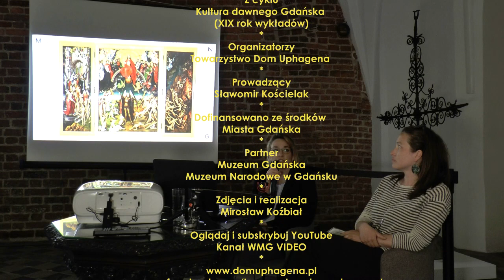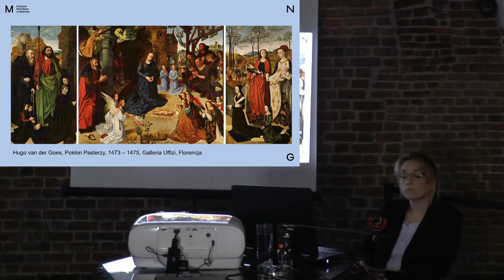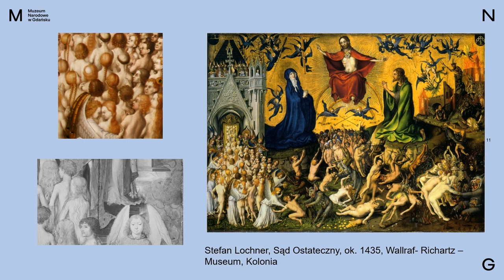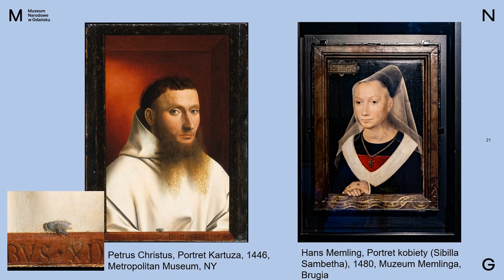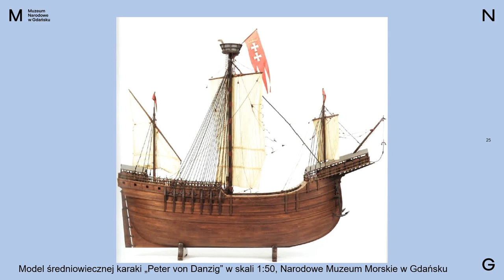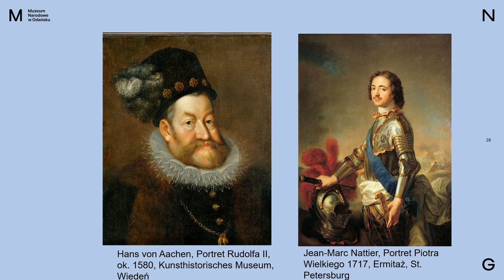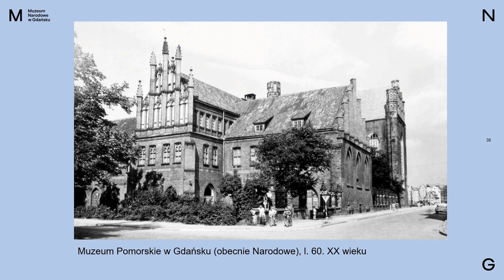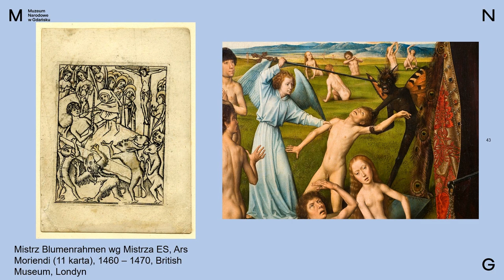Tryptyk „Sąd Ostateczny” Hansa Memlinga – analiza dzieła. M. Podgórzak i A. Andrzejewska – Zając.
W tym roku obchodzimy 550 rocznicę zdobycia przez Paula Beneke , gdańskiego kapra słynnego dziś dzieła Hansa Memlinga. Tryptyk „Sąd Ostateczny” jest jednym z najcenniejszych i najlepiej zachowanych dzieł malarstwa niderlandzkiego na świecie. Pomimo upływy kilku stuleci, nigdy nie uległ większym zniszczeniom. Powstał w czasie gdy technika malarska i sposób przygotowania podobrazia w Niderlandach zostały doprowadzone do perfekcji. Jest to pierwsze, tak prestiżowe dzieło w dorobku Hansa Memlinga, zamówione przez florenckiego bankiera do rodowej kaplicy w Badia Fiesolana pod Florencją. Obraz nigdy jednak nie dotarł do miejsca przeznaczenia i od 1473 roku znajduje się w Gdańsku, początkowo w kościele Mariackim, obecnie w Muzeum Narodowym. Fascynujące historia tryptyku oraz konsekwentne zabiegi władz miasta o to, by dzieło pozostało w Gdańsku, sprawiają, że jest ono dla gdańszczan szczególnie cenne. Wrośnięte w miasto, nosi w sobie ich indywidualne i zbiorowe historie.
Alicja Andrzejewska - Zając
Historyczka sztuki, kustoszka w Pracowni Grafiki Oddziału Sztuki Dawnej Muzeum Narodowego w Gdańsku. Specjalizuje się w historii grafiki nowożytnej i historii kolekcjonerstwa. Autorka i współautorka wielu wystaw m.in.: „Dialog Mistrzów. Callot-Goya-Tiepolo”, „Gdańsk i okolice 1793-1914. Miasto-ludzie-wydarzenia”, „Nowa wrażliwość. Sztuka niemiecka przełomu XIX i XX wieku ze zbiorów dawnego Muzeum Miejskiego w Gdańsku”, „Powrót do domu. Gdańsk w rycinach z kolekcji pastora Johanna Haselaua”, oraz „Gdańskie ślady Szekspira. Chodowiecki & Limon”, która odbyła się w Bibliotece Uniwersytetu Gdańskiego. Wraz z Mają Mociewicz zainicjowała cykle wystawiennicze „Między słowami” i „Rewolucjoniści sztuki” które prezentowały publiczności nieznane dotychczas szerszej publiczności arcydzieła graficzne i rysunkowe z zbiorów Muzeum Narodowego w Gdańsku.
Magdalena Podgórzak
Historyczka sztuki, od niedawna kustosz w Pracowni Ceramiki, pracowała także w Dziale Głównego Inwentaryzatora Zbiorów Muzeum Narodowego w Gdańsku pełniąc rolę Sekretarza Komisji Zakupów. W latach 2017 – 2022 była członkiem zespołu realizującego projekt badawczy „Badanie strat wojennych Muzeum Narodowego w Gdańsku” w ramach programu Ministerstwa Kultury i Dziedzictwa Narodowego.
Obie prelegentki w 2015 r. opublikowały monografię : „Hans Memling. Sąd Ostateczny z Muzeum Narodowego w Gdańsku”

Tryptyk „Sąd Ostateczny” Hansa Memlinga – analiza dzieła
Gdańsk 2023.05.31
Z cyklu: Kultura dawnego Gdańska
Opowiada: Magdalena Podgórzak i Alicja Andrzejewska – Zając
Organizator: Towarzystwo Dom Uphagena
Współpraca: Muzeum Narodowe w Gdańsku
Prowadząca spotkanie: prof. dr hab. Sławomir Kościelak
Zdjęcia i realizacja: Mirosław Koźbiał
WMG VIDEO
Zdjęcie ze strony tytułowej: Zasoby zdjęciowe Muzeum Narodowego w Gdańsku